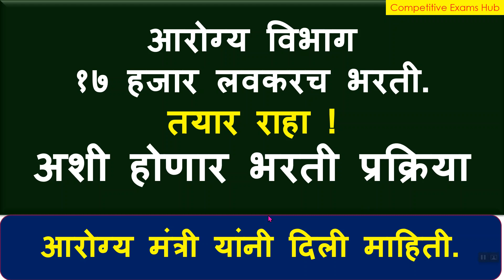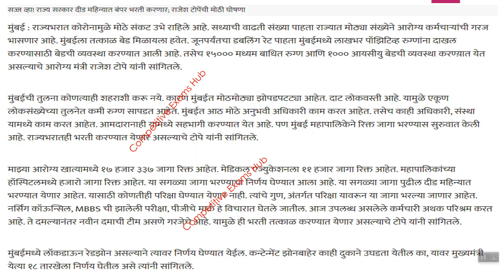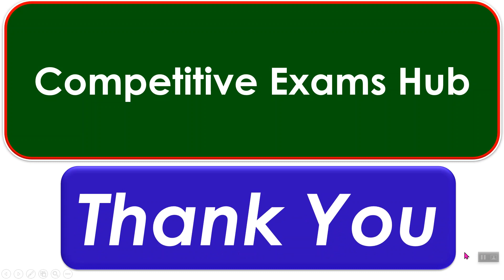आरोग्य विभाग १७ हजार लवकरच भरती.तयार राहा !अशी होणार भरती प्रक्रिया.आरोग्य मंत्री यांनी दिली माहिती.